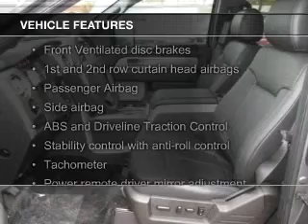2014 Ford F-150 - Houston TX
Phone:
Year: 2014
Make: Ford
Model: F-150
Trim: FX2
Engine: 5.0 liter 8 cylinder 32 valve
Transmission: 6-Speed Automatic
Color: Sterling Gray Metallic
Mileage: 0
Address:
1145 Shepherd Drive